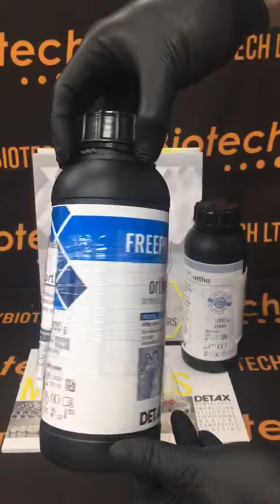Resina 3D Freeprint Ortho Detax-Biotech ltda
explicación detallada del producto y su funcionamiento